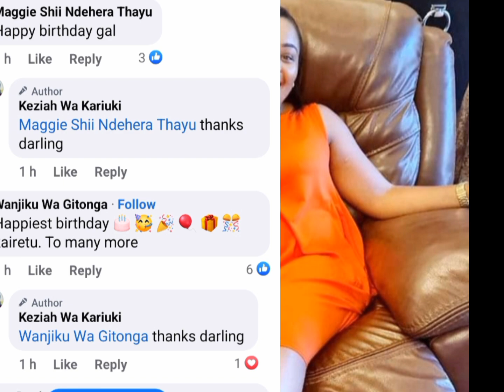KEZIAH WA KARIÛKI KÛREKERERIA NDÛMÎRÎRI INO👆 KÛRÎ ARÛMÎRÎRI AKE